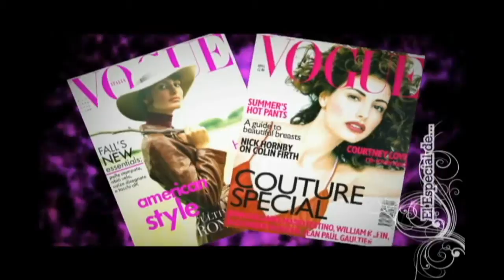El Especial de Elsa Benitez parte 2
Un homenaje a la top model mexicana y sonorense mas famosa de todos los tiempos.
El programa de televisión EL ESPECIAL DE es una produccion de JUDAS MENDEZ para TELEMAX y es  un programa dedicada a las personalidades  sonorenses que han destacado en diferentes ámbitos.